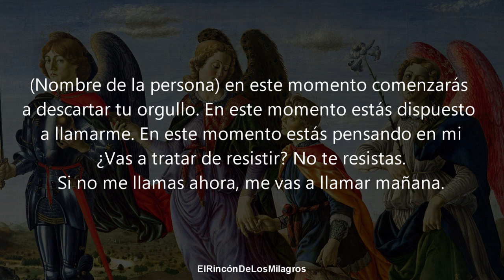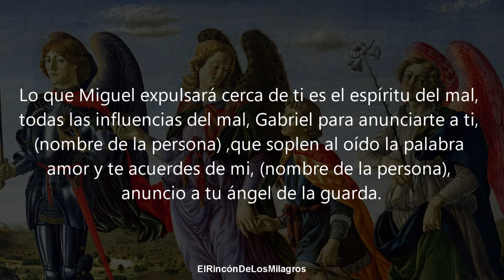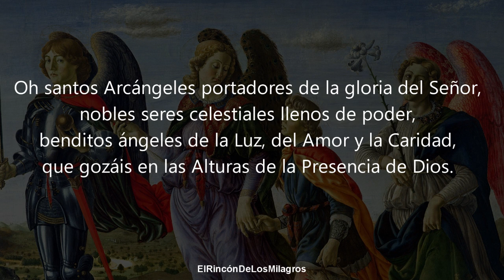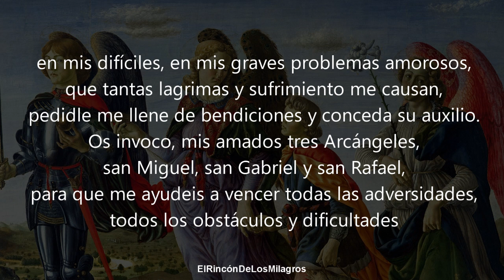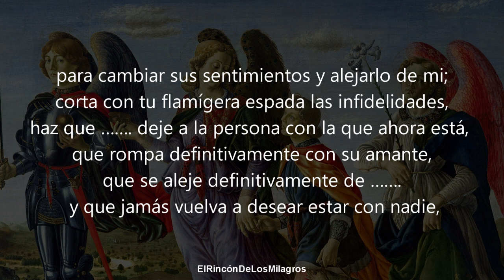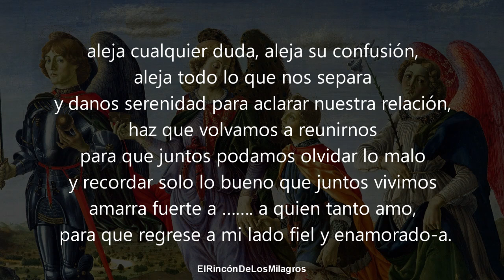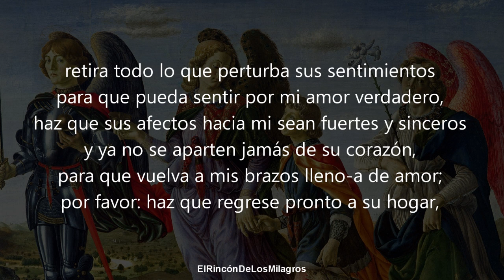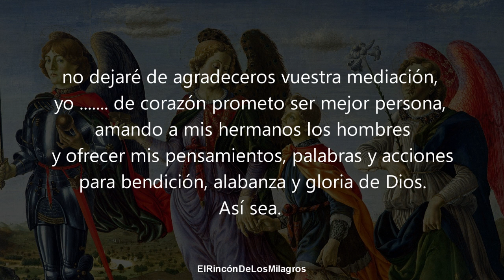ORACION DEL DESESPERO | DESESPERALE Y ENLOQUECELE POR TU AMOR PARA QUE REGRESE A TU LADO YA MISMO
¡Bienvenidos! ¿Deseas dominar y desesperar por completo a tu ser amado trayéndole a ti hoy mismo? Escucha esta oración en "El Rincón de los Milagros".